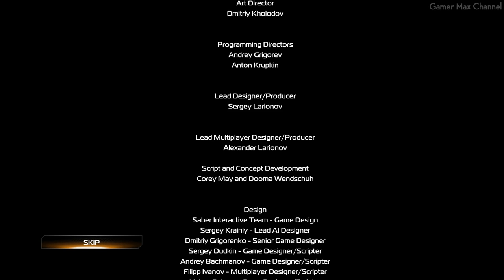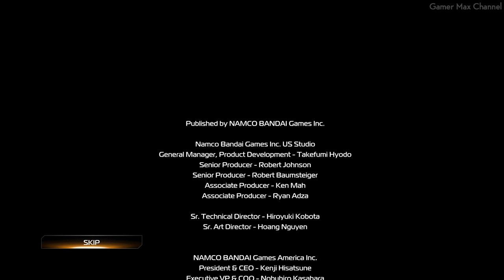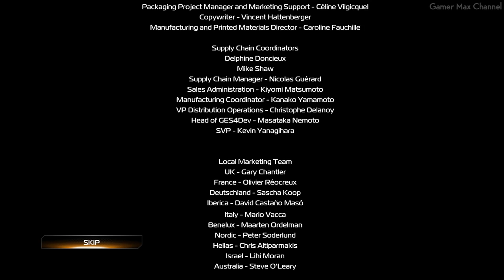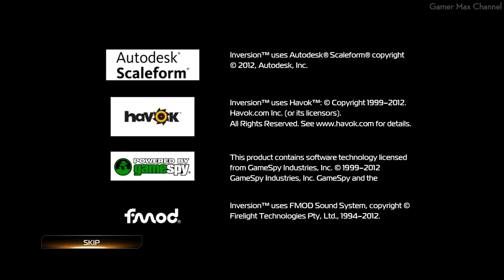INVERSION - Ending Walkthrough Part 7 Gameplay [1080p HD 60FPS PC] No Commentary